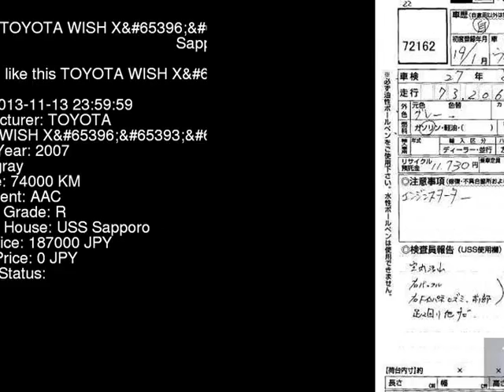2007 TOYOTA WISH X_ ZNE14G - Japanese Used Car For Sale Japan Auction Import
2007 TOYOTA WISH X_ ZNE14G - Japanese Used Car For Sale Japan Auction Import ZNE14G,TOYOTA,WISH,X_,USS Sapporo,jdmvip,vip,jdm,cars,japan,jdmvip.com,japanesecars,usedcars Japanese Used JDM Car For Sale At Auction in Japan for Import